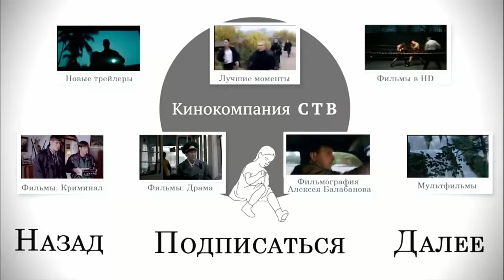Живи настоящим Дууны үг Текст песни Фёдор Бондарчук ТИНА Семён Трескунов OST «Призрак»